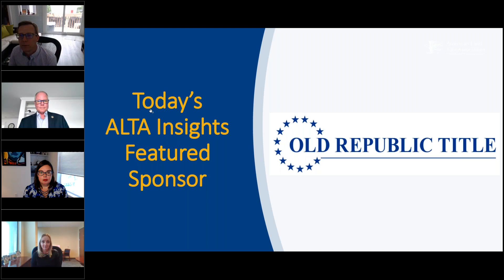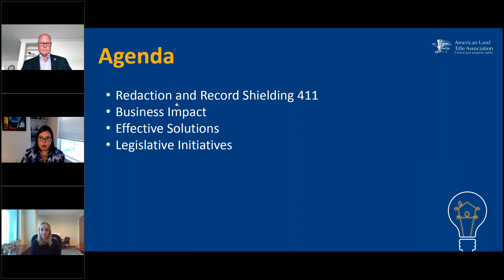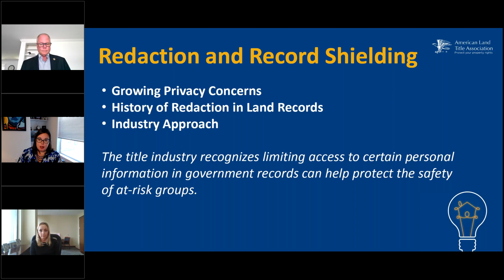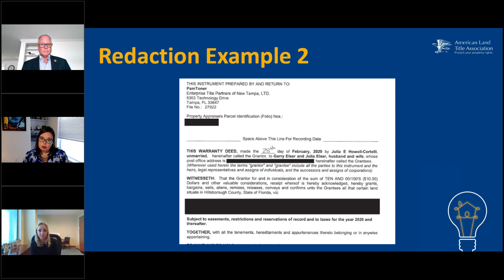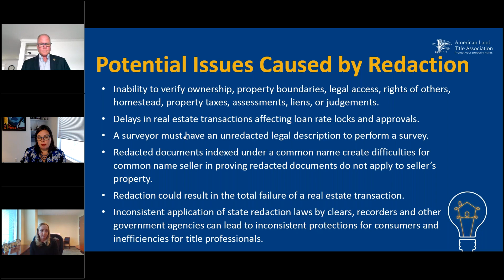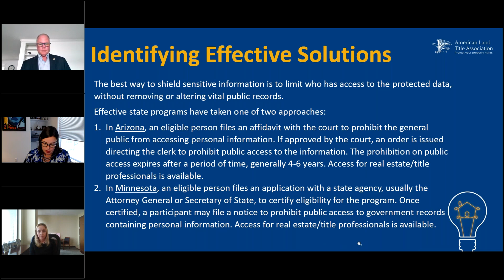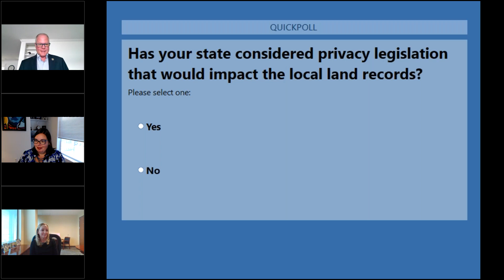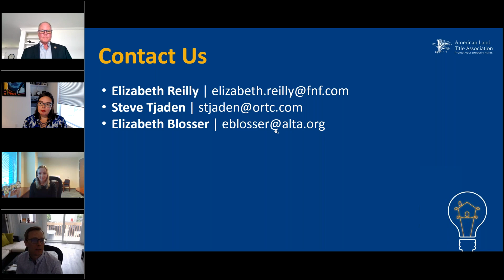ALTA Insights: Privacy in Land Records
Recent state and federal legislative efforts aim to allow for record shielding and privacy measures in public documents, including land records. Industry experts discuss how a balance can be struck to protect at-risk individuals, while preserving public records and the ability for a covered party to buy, sell or refinance.